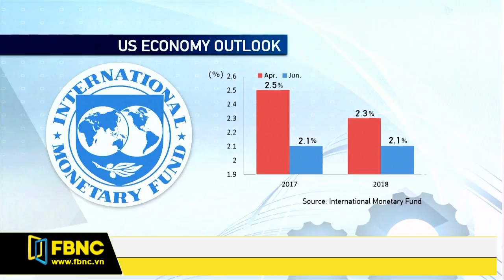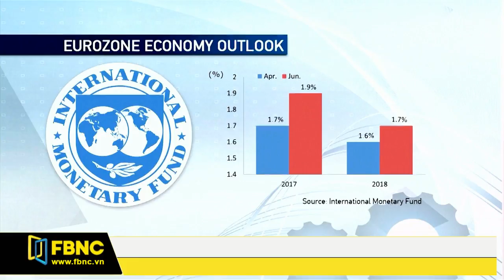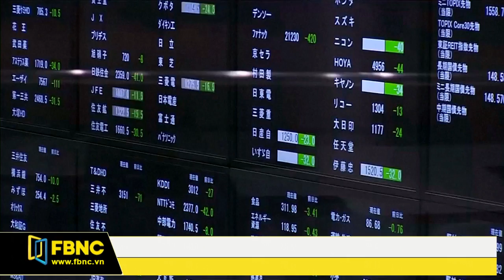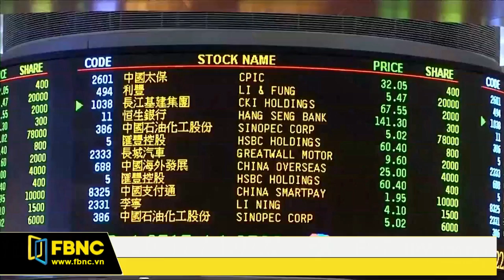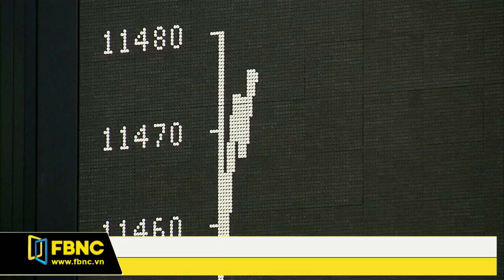FBNC - Bản tin cuối tuần 29/07/2017 (Phần 2)